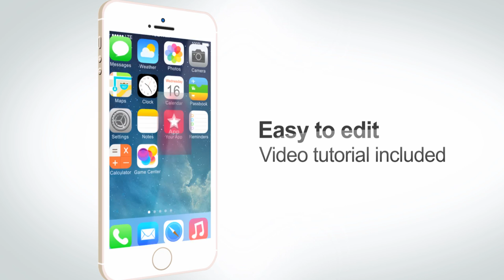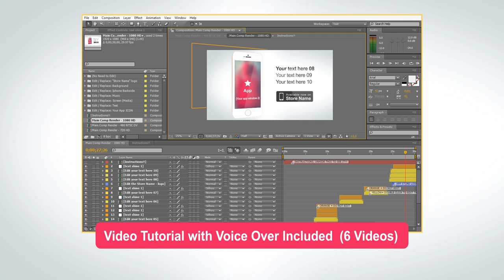iPhone App Presentation After Effects Template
Using this template helps you target more customers, and saves your time by doing it yourself. This project is a short 30 second video presentation. You can also create more animations if you want to extend the presentation.

You can edit this easily thanks to its simple and user friendly structure.
Create now a fresh and new iPhone app presentation video and target more customers.

Special tags:

iphone 5s ae template
iphone app presentation video
iphone app video presentation
iphone app presentation
iphone 5 after effects tutorial
iphone 5s presentation
iphone 5 app presentation
iphone 5 after effects template
iphone app commercial
"iphone 5s or 6"
"iphone 5s features"
"iphone for sale"
"buy iphone 4"
"cheap iphone 4"
"iphones for sale"
"iphone 5s wiki"
"buy iphone 5s"
"iphone for sale cheap"